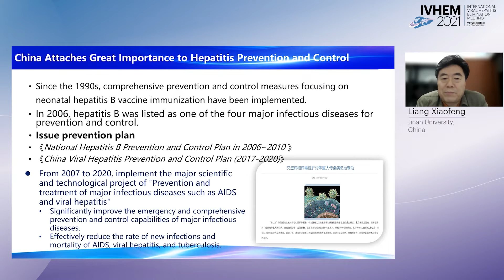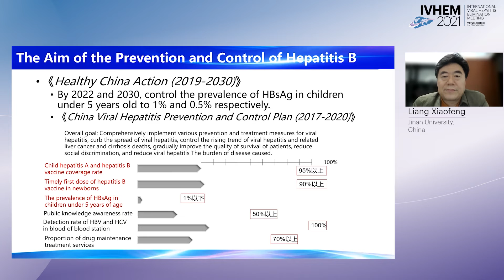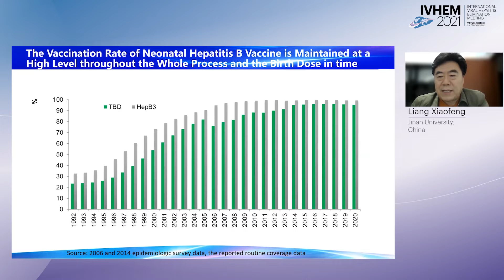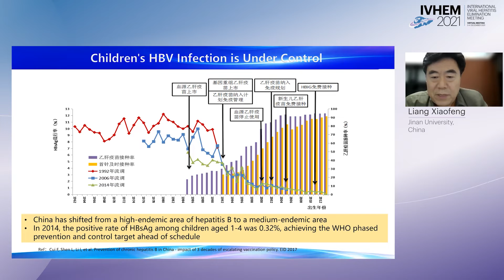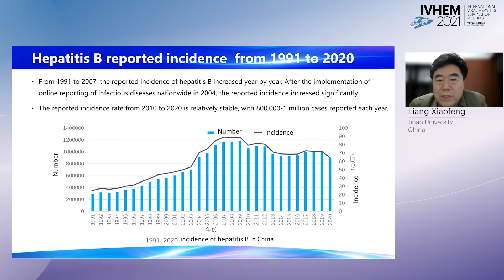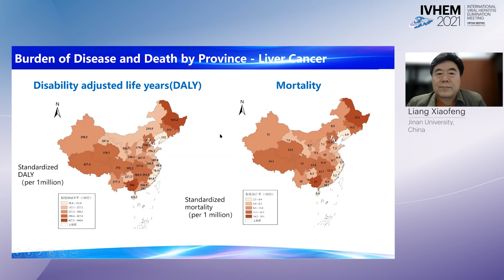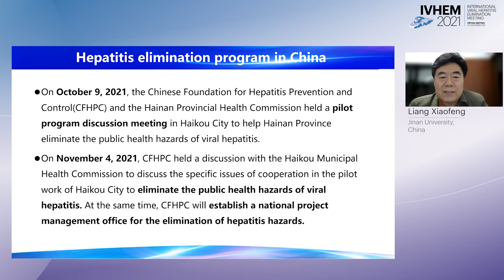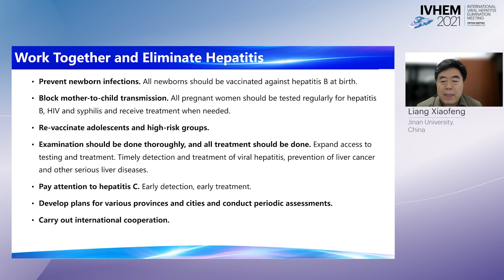Viral Hepatitis Elimination Status in China - Liang Xiaofeng, MD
Title: Viral Hepatitis Elimination Status in China
Speaker: Liang Xiaofeng, MD
Presented at Session 1: Viral Hepatitis Elimination: Where Do We Stand? (HepB and HepC)